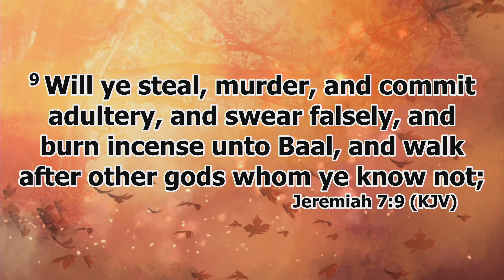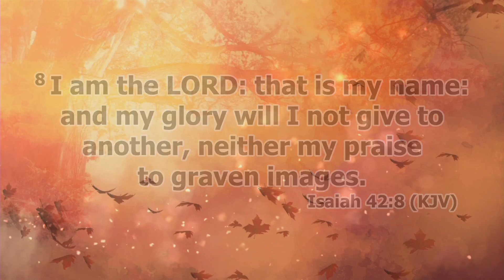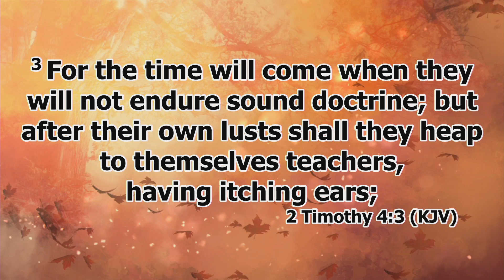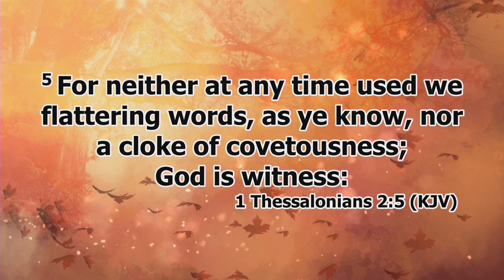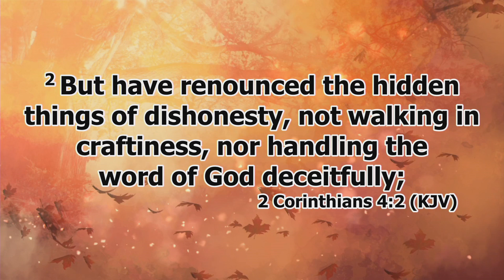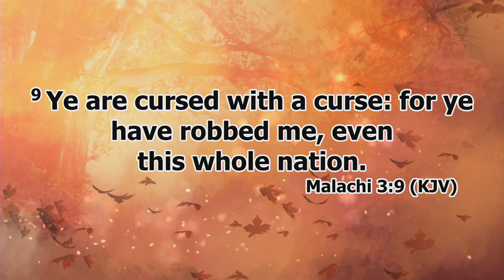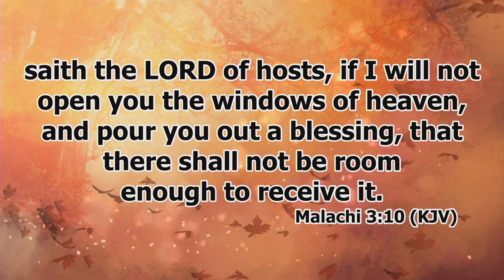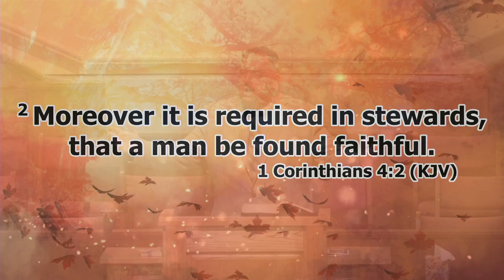Keeping Integrity (Part 2)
Wednesday Night
Exodus 20:15
Pastor Salazar